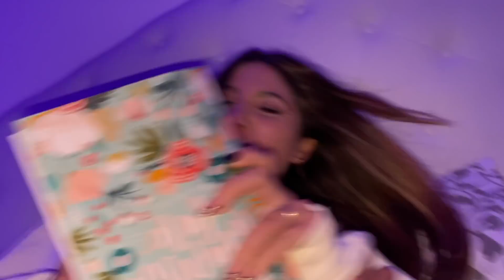TROLLO HONTAS con UN SERPENTE VELENOSO ! 😱